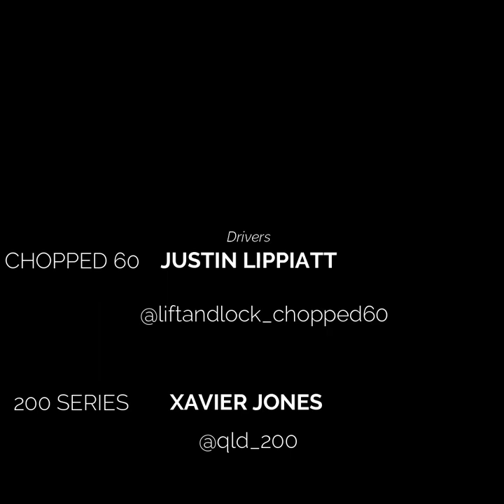LiftAndLock Ep1 Trailer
This is just a few videos from way back out at Glasshouse with a few mates, and its the start of the LiftAndLock series so stay tuned for Ep1 and enjoy!